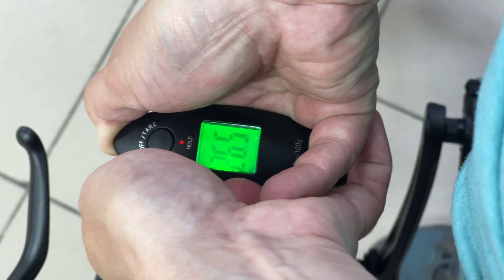Какой электровелосипед Yokamura 20 дюймов выбрать?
подробнее:
Глядя на картинку в интернете и читая характеристики, иногда бывает сложно разобраться в различии в похожих по характеристикам товаров. Часто, то, что выражено в цифрах отражает разницу не полностью. Единственный способ сравнить оба товара в живую. В этом видео пример такого сравнения. На первый взгляд все вроде бы понятно, но различий, у Yokamura Apache и Yokamura Combo 20 гораздо больше, чем кажется.

Наши контакты:
Центр индивидуальной мобильности Михаила Денисова:
Адрес: г. Москва, Юрьевский переулок 16а.